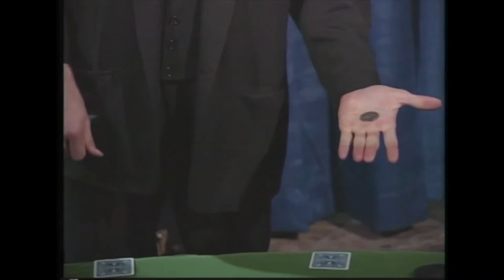The Vault Let's Get Flurious by Gary Kurt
Here it is! An intensive new instructional download from one of magic's hottest creators and performers, Gary Kurtz. Fresh from the success of an international lecture tour, and his best-selling book, Unexplained Acts, Gary performs and explains nearly 90 minutes of top-quality magic.

Included on this outstanding download is Forced Thought, Signed, Sealed, Delivered, and Gary's signature effect, Flurious-an incredible routine with a jumbo coin that leaves audiences speechless! A complete listing of effects performed and explained are:
Forced Thought
Signed, Sealed, Delivered
Trio in Three
Copper/Silver Continuation
Code of Silence
Attraction
Sharing the Limelight
Flurious
And, a very special section devoted to magic psychology, misdirection, and direction of attention. Gary's thoughts on these subjects can give your magic a much greater impact on your audiences.

Download the video and learn now!